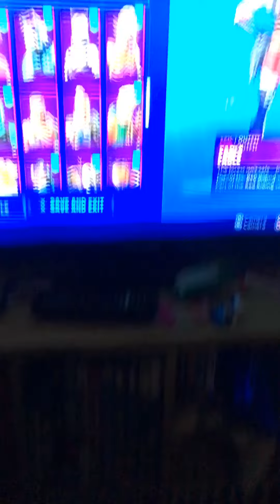Update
My channel is NOT for kids!